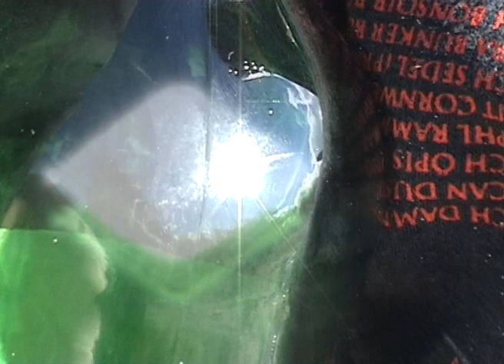Frederik - Tropus (Official video)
From Frederik's debut album "Portraits" out 26th of March 2021 on Visage, Copenhagen.

Credits:
DOP: Simeon Sigg
Editor: Simeon Sigg

Cast:
Mattia Comuzzi
Fabian Fretz
Simeon Schmocker
Sandro Brun
Sean Tien
Aurelio Ghirardelli
Lukas Caprez
Flavio Zimmermann
Julia Seemann

Filmed on a Sony DCR-HC24E Mini DV-Camcorder.
August 2020, Berlin.